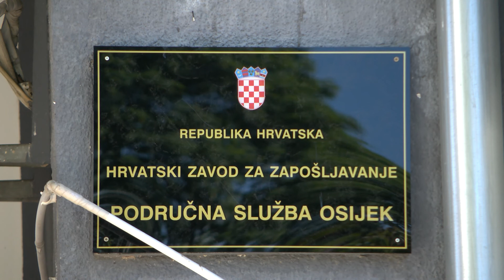"Moć vještina"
Na Hrvatskom zavodu za zapošljavanje s današnjim danom prijavljeno je nešto više od 128 tisuća nezaposlenih. S druge strane, u brojnim zanimanjima poslodavci muku muče s pronalaskom radne snage. Najveći problem leži u sporoj prilagodbi sustava obrazovanja potrebama tržišta rada, no rješenje leži u cjeloživotnom učenju. S tim ciljem Ministarstvo rada, mirovinskog sustava, obitelji i socijalne politike organiziralo je u Osijeku konferenciju "Moć vještina". U idućem razdoblju nadležne državne institucije pokušat će doći do što više, prvenstveno nezaposlenih, ali i zaposlenih osoba i ponuditi im prekvalifikaciju za tražena zanimanja, u prvom redu u IT industriji, građevinarstvu, prerađivačkoj industriji te turizmu, jer ocijenjeno je kako upravo u tim granama gospodarstva nedostaje najviše radnika.